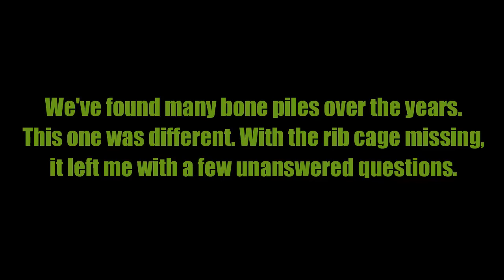Ambushed Deer?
Did Brandon and I Interrupt a hunt? If so, the hunter waited patiently for us to move on.